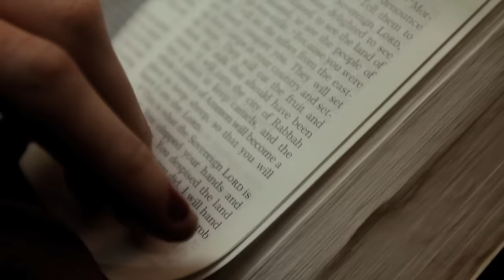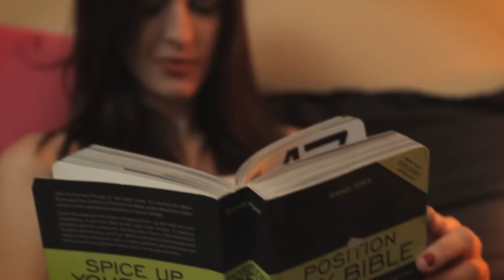Charlie Puth - "One Call Away" PARODY - One Prayer Away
He's only one prayer away, and I love him... a lot ;)

Like Dave's SKEPTIC shirt?

Music produced by David Michael Frank and Dave Days, yes it's me singing :)